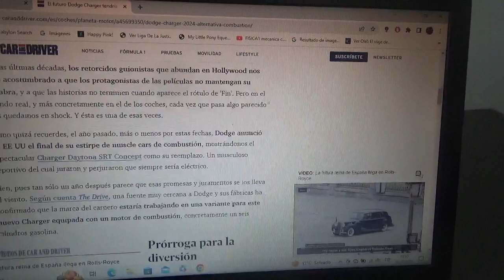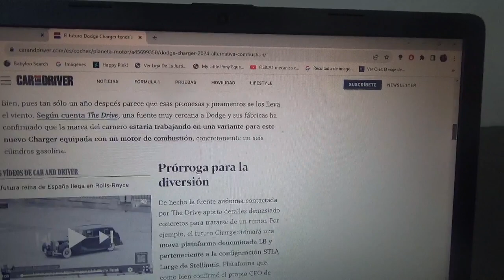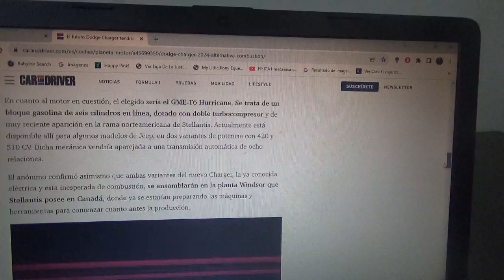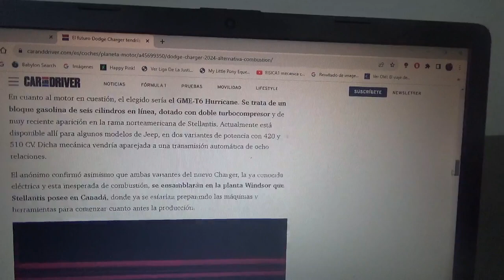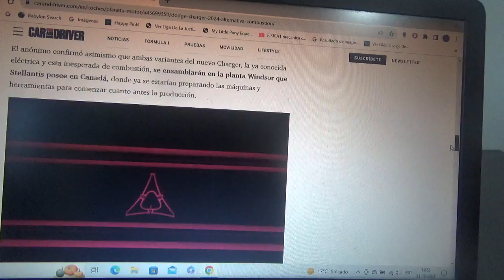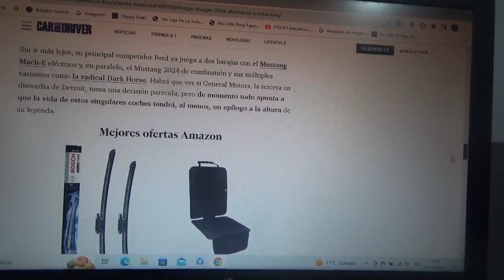EL futuro Dodge Charger 100% eléctrico ahora también podría poseer una variante de combustión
Esta es otra alternativa que sería para los fanáticos de coche muscle car deportivo de la marca automotriz estadounidense que son mas puristas según rumorean algunas fuentes cercanas a la filial de Stellantis